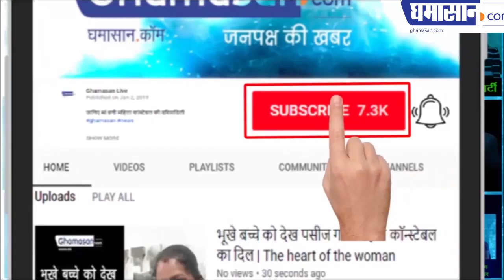महाकालेश्वर मंदिर में प्रदोष के दिन यह चमत्कार होता है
पक्षी किस तरह से गुंबज की परिक्रमा करते हैं